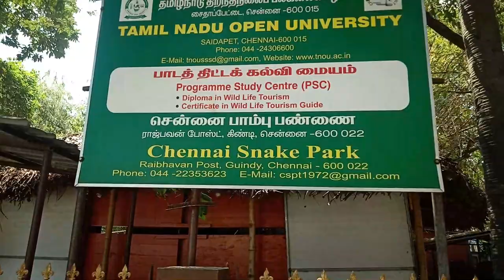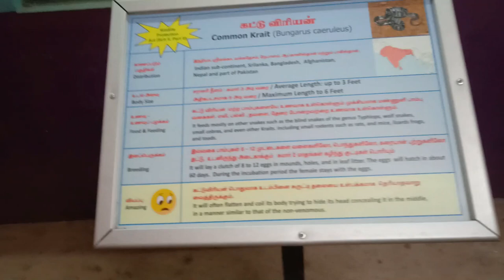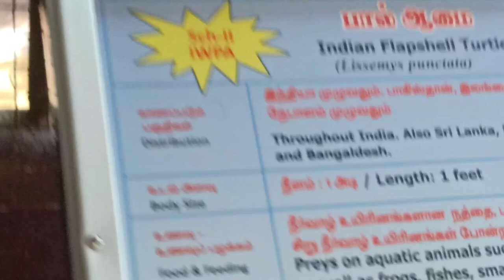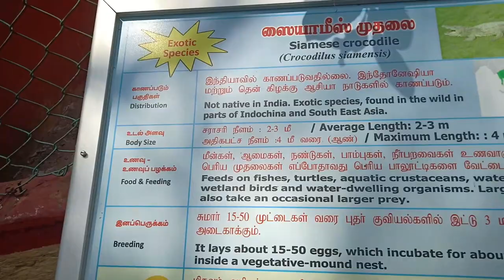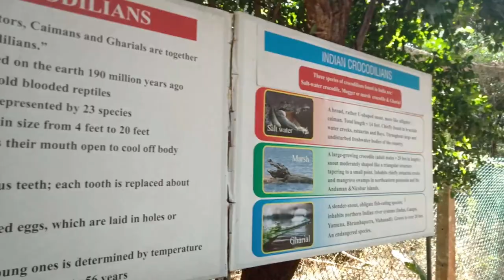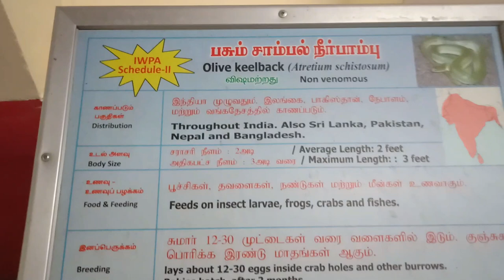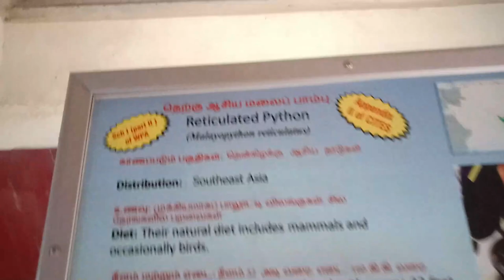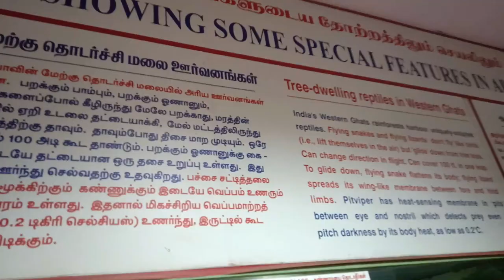Snake Park in Chennai | Guindy National Park | Vlog-3 | Jangri_Tamil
Description:
The Chennai Snake Park, officially the Chennai Snake Park Trust, is a not-for-profit NGO constituted in 1972 by herpetologist Romulus Whitaker and is India's first reptile park.[1] Also known as the Guindy Snake Park, it is located next to the Children's Park in the Guindy National Park campus. Located on the former home of the Madras Crocodile Bank Trust, the park is home to a wide range of snakes such as adders, pythons, vipers, cobras and other reptiles. The park gained statutory recognition as a medium zoo from the Central Zoo Authority in 1995.[2]

Address:  Raj Bhavan post, Guindy, Chennai, Tamil Nadu 600022